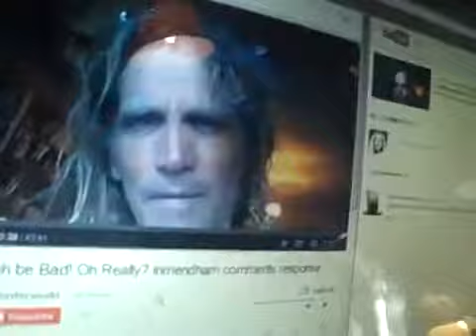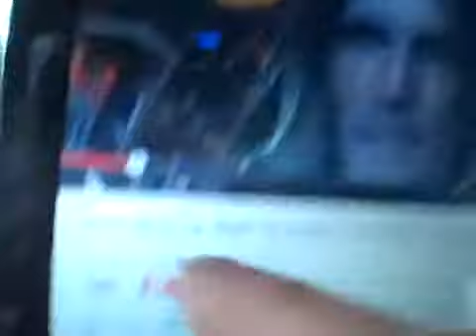(Inmendham) re Too Stupid (2014)